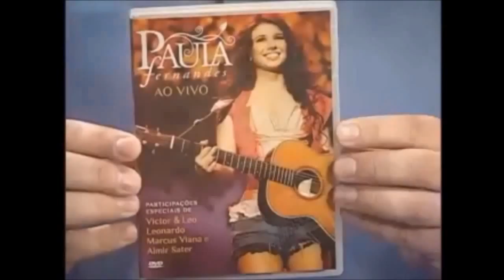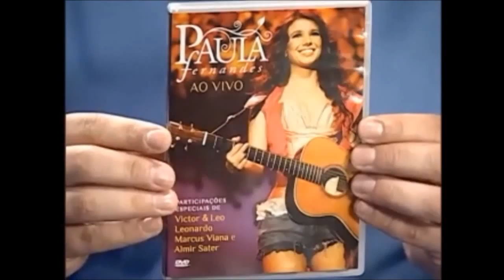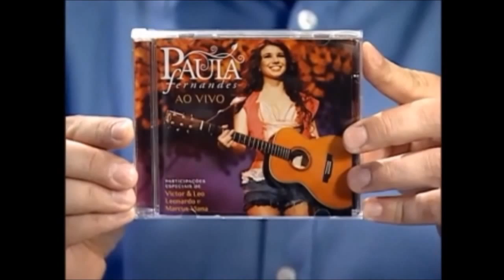Paula Fernandes no "Receita para Dois" com Edu guedes 16/11/011 PARTE 2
Além de provar um delicioso prato preparado pelo chef de cozinha, também apresentador do programa Hoje em Dia, da TV Record, Paula Fernandes falou um pouco da carreira, que começou com apenas oito anos de idade.